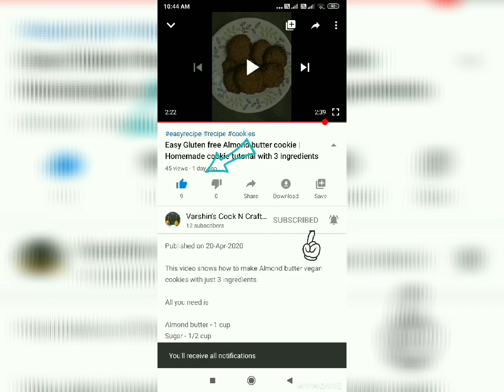Homemade easy fold Samosa chat recipe in somas shape / சமோசா சேட் செய்முறை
This video shows how to make samosa in your own shape.

Samosa recipe somas shape recipe homemade samosa diy recipe recipe at home chat item samosa chat making Tutorial evening chat